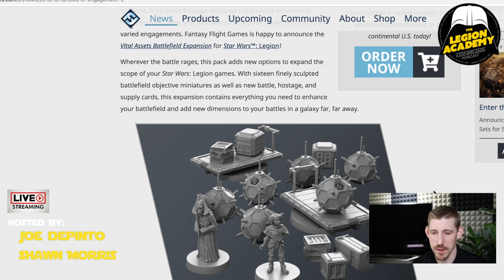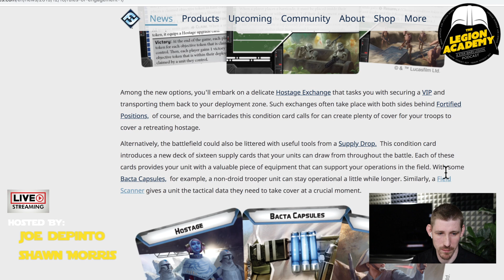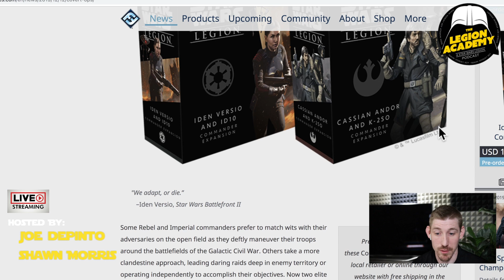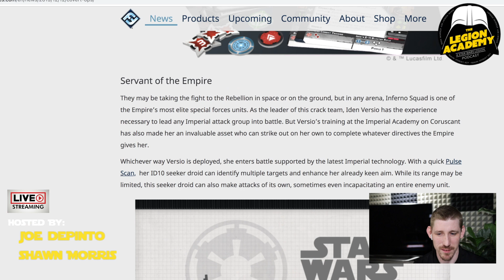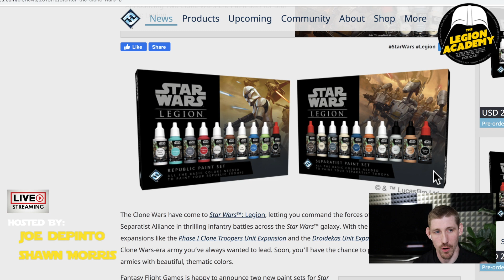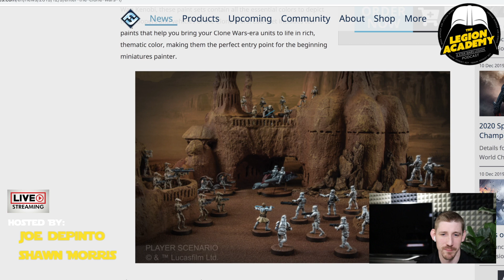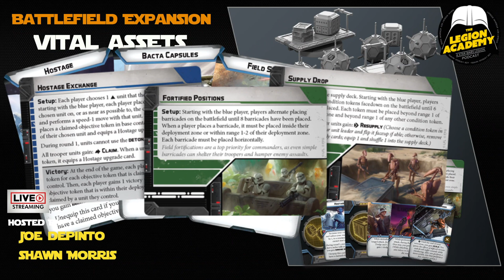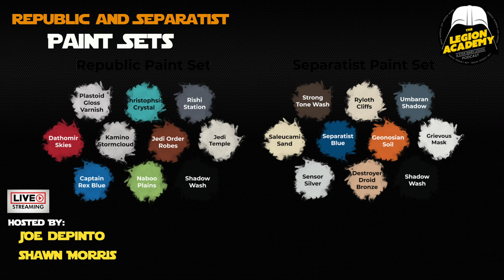Legion Academy Podcast - Iden, Cassian, K2, and Vital Assets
Join us as we discuss our latest games. We also got several new preview articles from FFG, including Iden Versio, Cassian Andor, the Vital Assets expansion, and two new paint sets. We try to decipher the blurry text and chat about these new additions to Star Wars Legion.